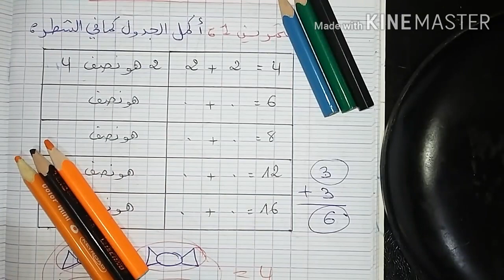الدرس 17 لتلاميذ الأولى ابتدائي حرف الصاد نصف عدد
انستغرام
Sihem World